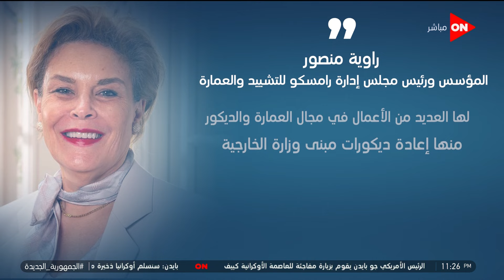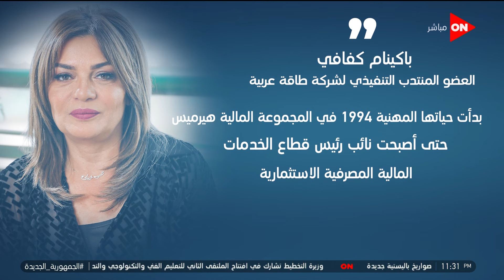كلمة أخيرة - 3 من أقوى نساء الشرق الأوسط في لقاء مع لميس الحديدي في كلمة أخيرة